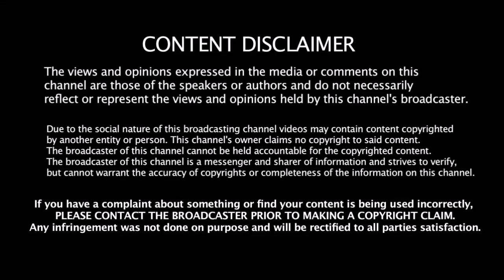உலகையே நடுங்க வைக்கும் கொரோனா வைரஸ் - இந்தியாவுக்கு வருமா ?? இதன் அறிகுறிகள் என்ன ??